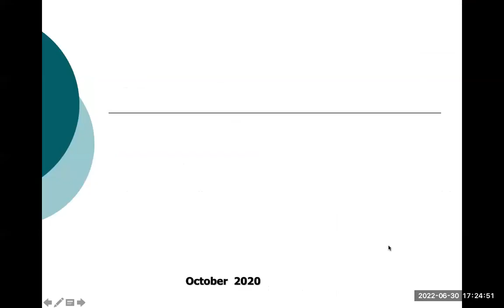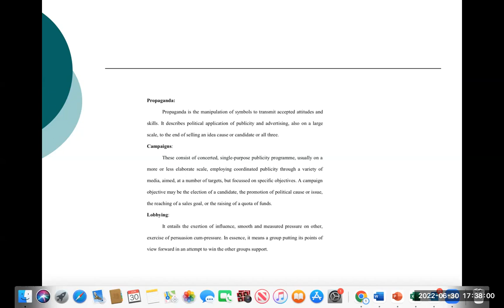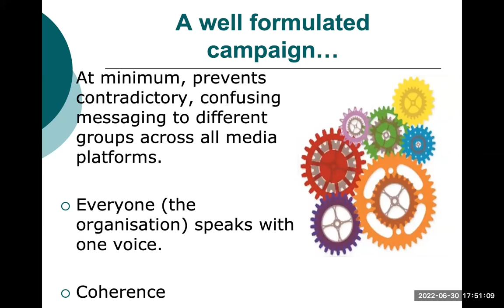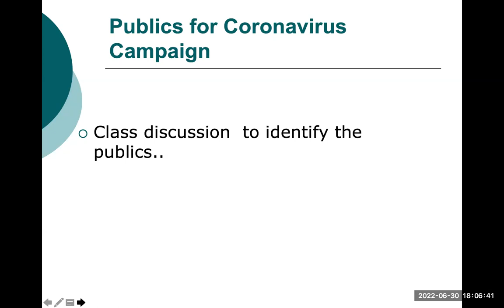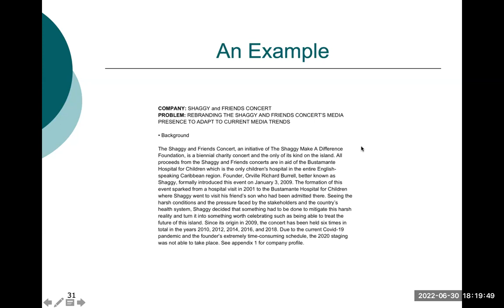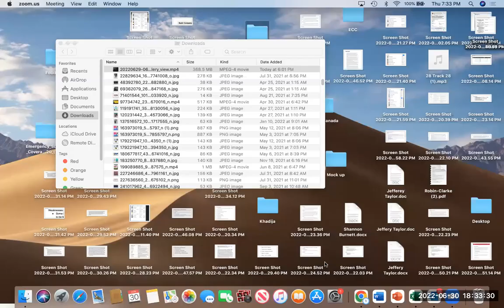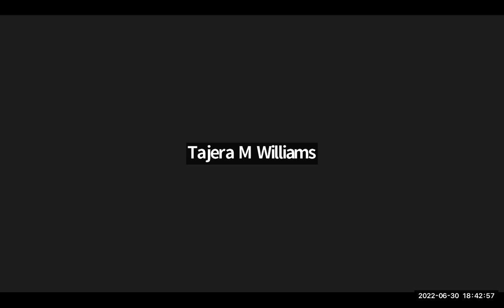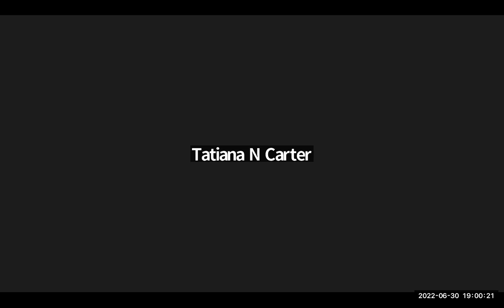PR Week 3 Lecture 2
Planning a PR Campaign